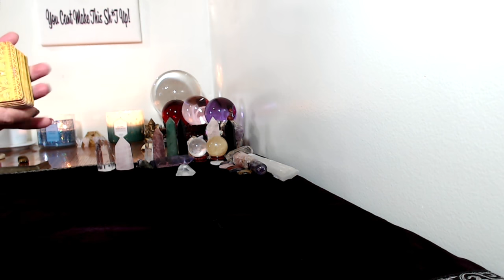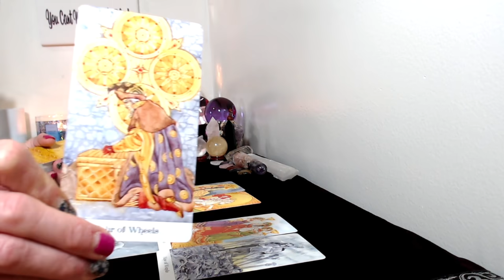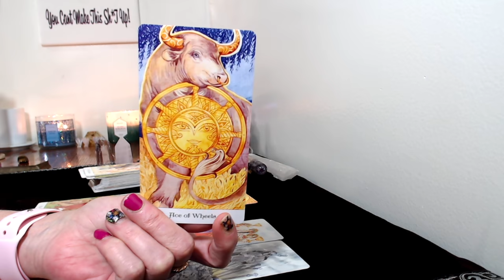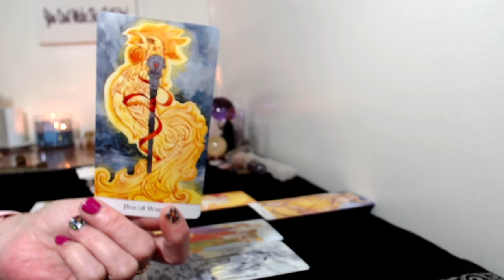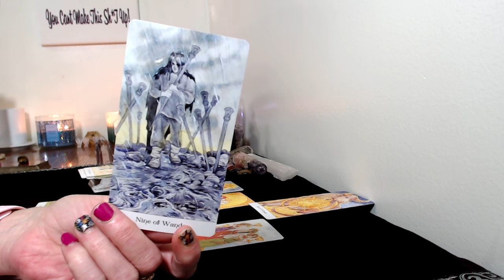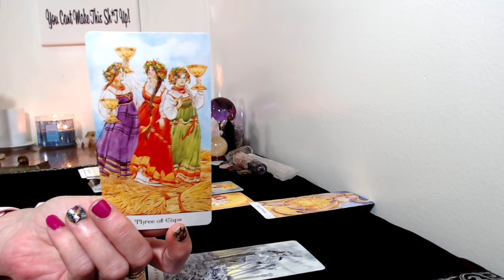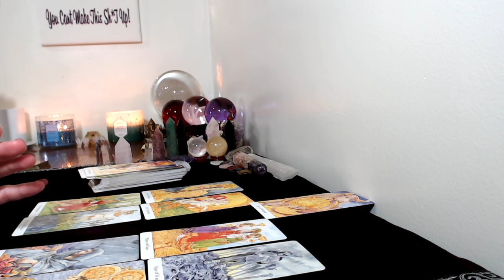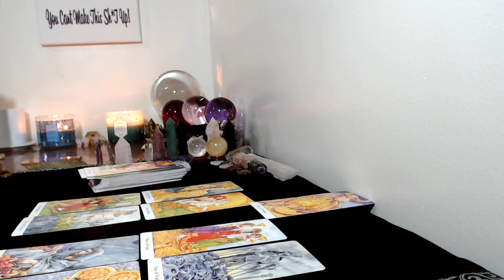Libra, Tarot Reading May 4,17,2020 You're Winning!!!